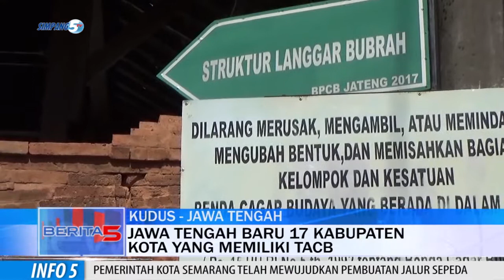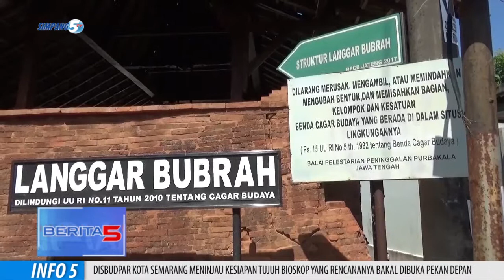Tim Ahli Cagar Budaya Masih Minim, Benda Cagar Budaya Rentan Beralih Fungsi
Keberadaan Benda Cagar Budaya Di Jawa Tengah Rentan Beralih Fungsi, Hal Ini Lantaran Keberadaan Tim Ahli Cagar Budaya  Di Kabupaten Kota Di Jawa Tengah Masih Minim.